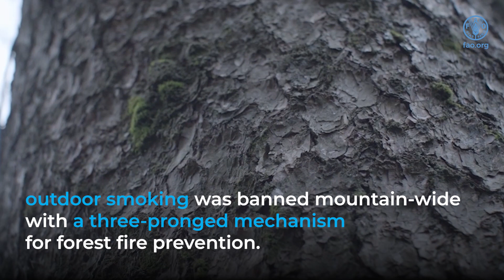Securing Biodiversity Conservation & Sustainable Use in Huangshan of China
Huangshan (Yellow Mountain) is a famous scenic area in China. From 2014 to 2023, the FAO-GEF Securing Biodiversity Conservation & Sustainable Use in Huangshan Municipality Project enhanced policy planning, capacity building, and environmental education of the nature reserve.